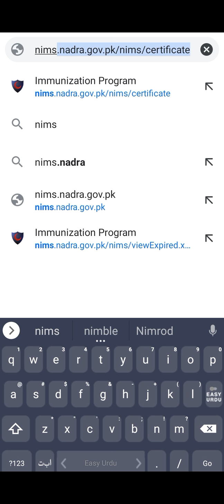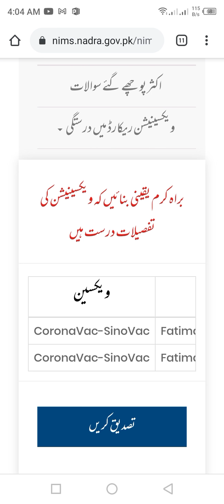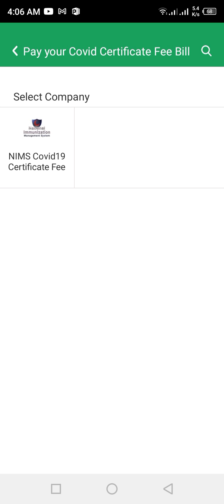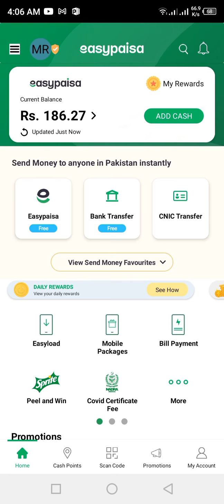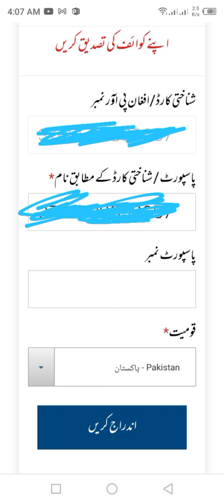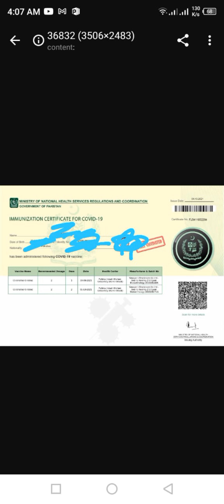CORONA VACCINATION CERTIFICATE HAASIL KARNY KA TAREEQA